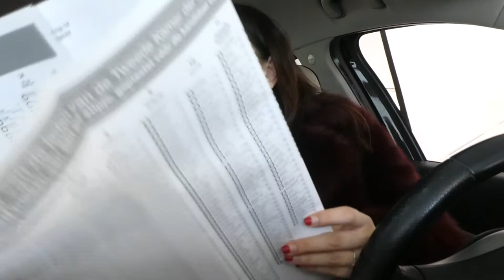DRIVE-THRU STEMMEN & HEEL VEEL PAKKETTEN - VLOG 765 👠 MAMMA OP HAKKEN